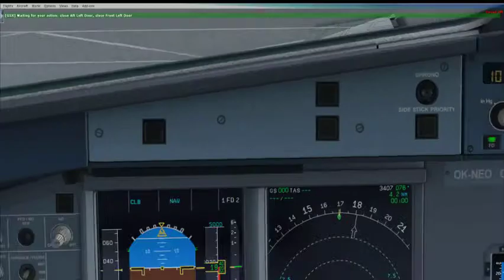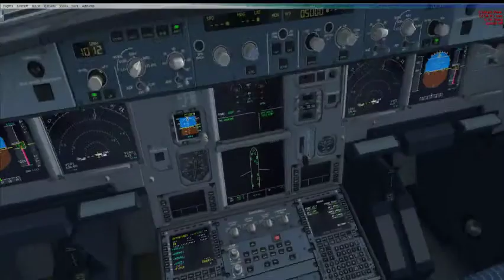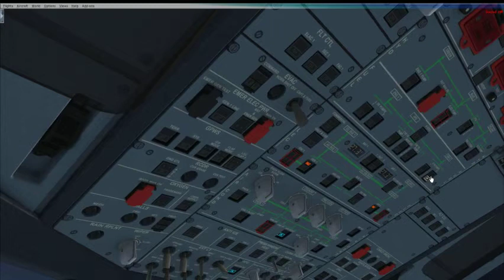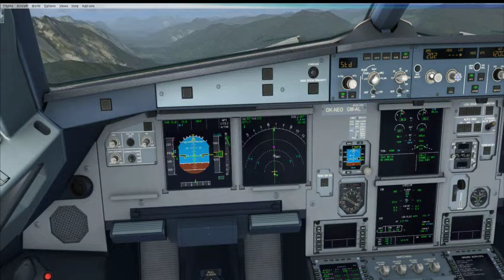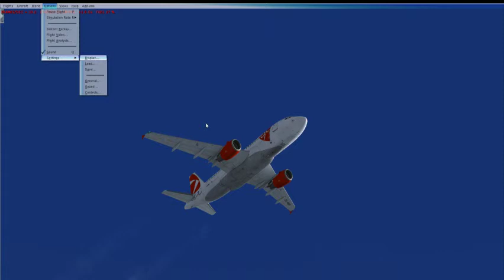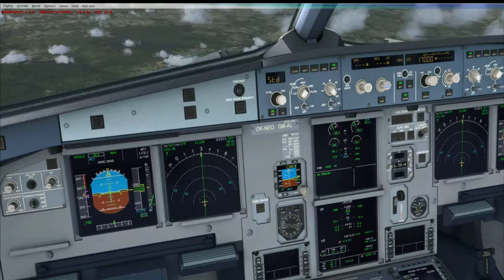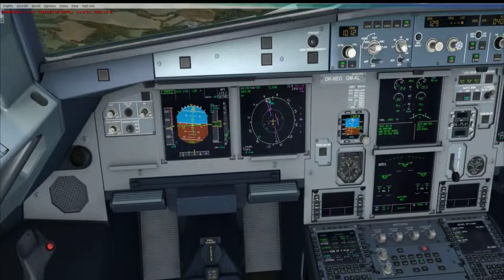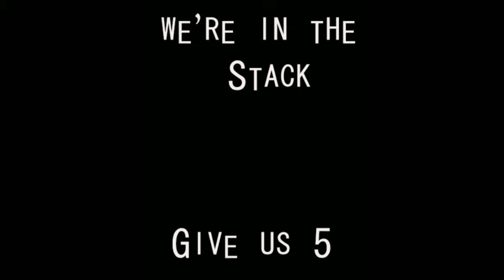Just FSXin Airbus A319 LOWI-LKPR Full Flight